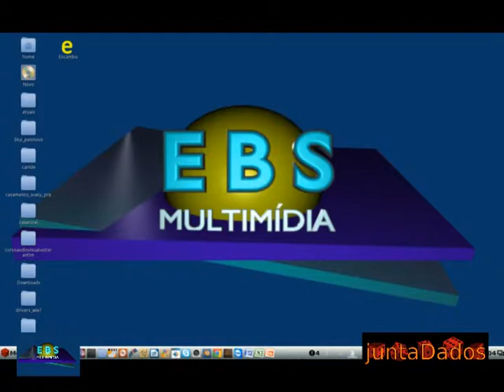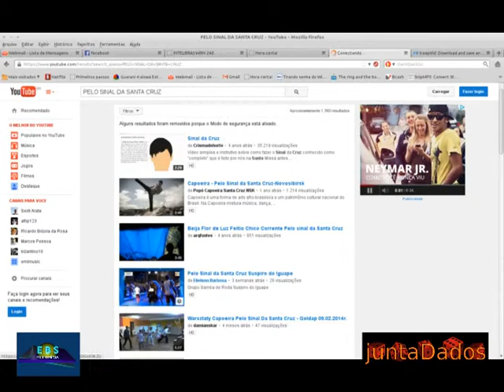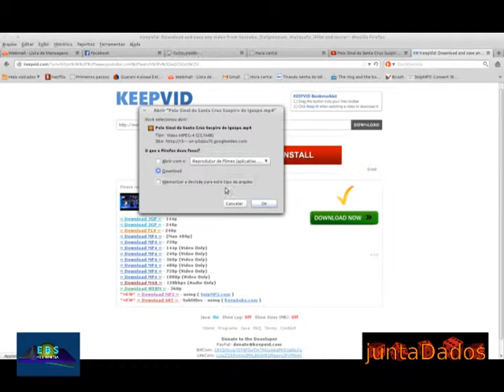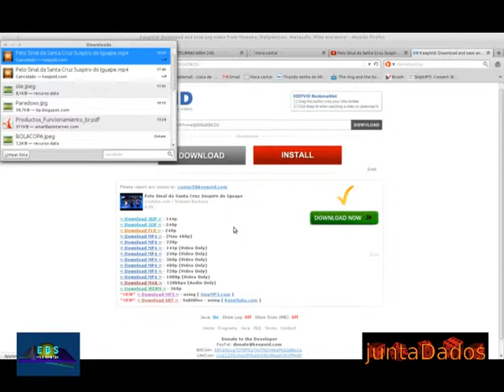Como baixar vídeo do youtube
Rápido e fácil